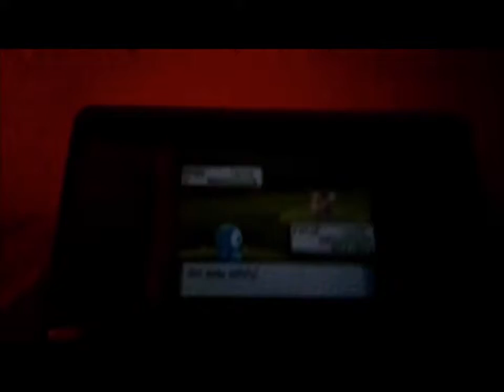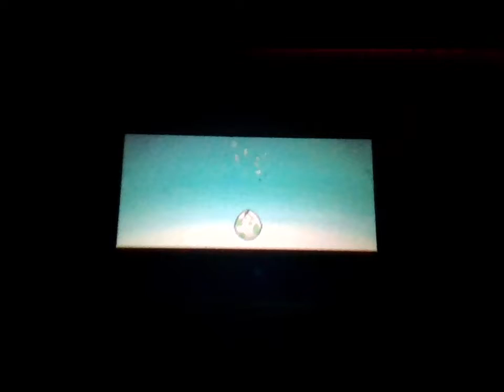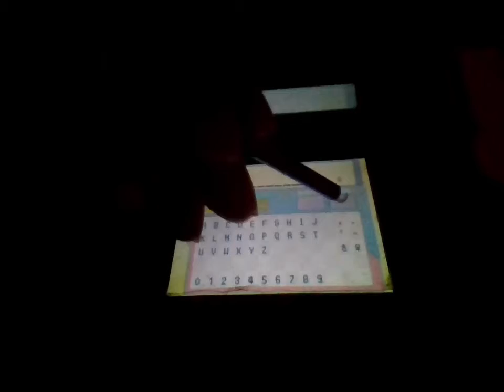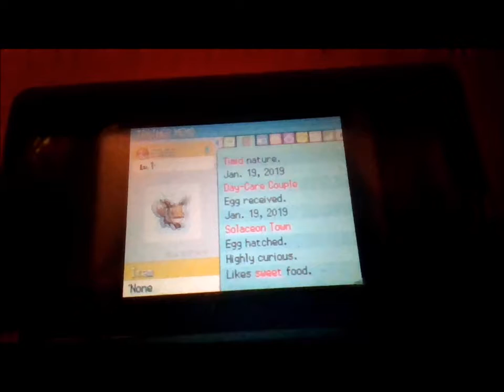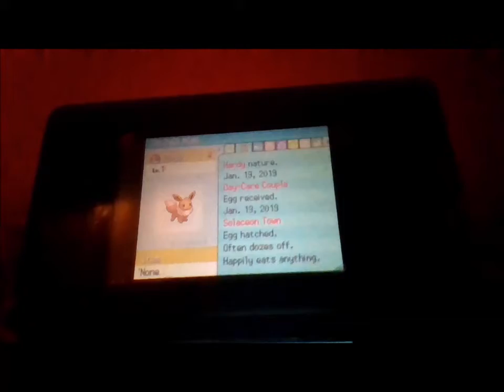Pokemon Diamond and Pearl After Walkthrough Episode #10 The Eevees are Born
Since I found out you can get unlimited eevees in this game, it's time I get Dawn to catch and breed them. Two exclusive evolutions are in this game, which are Leafeon and Glaceon. The rest are the stone evolutions and the night and day evolutions of Espeon and Umbreon, which are the parent eevees that I bred. Future Espeon came from Hearthome City while Future Umbreon came from the Trophy Garden. I may have to get some more heart scales off of those luvdiscs that I fished from the Sinnoh League. Hatching all 30 eggs took several hours, but I was able to shorten the video up. At least I don't have to deal with that anymore.